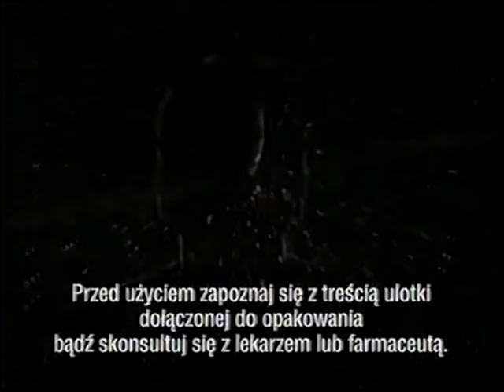TVP1 - Blok Reklamowy 11.01.2008 (2)